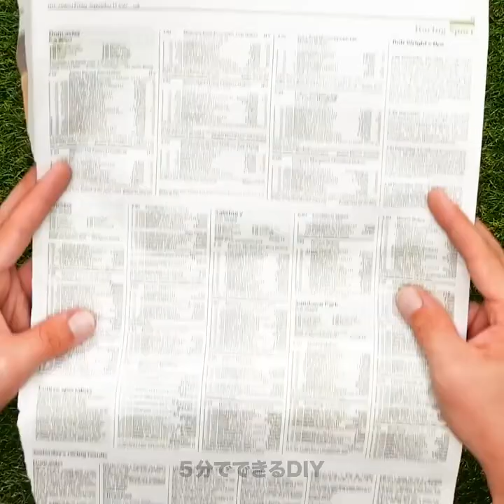グリルのプロから学ぶ秘密のBBQトリック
ベストなトリックを使って、家族と素敵な時間を過ごす方法を知りたいですか？今日は簡単バーベキューハックを紹介します！自分で手作りした料理で家族とお祝いするアイディアはどうですか？
自分だけのレシピを作って、新しいアイディアにも挑戦しましょう！
きょうの料理の裏技を使えば、誰でもプロになれちゃう！

秘密のバーベキュートリック！

00:00 - お肉のトリック
02:40 - 美味すぎドリンク
05:04 - DIY木炭
07:43 - ソーセージのアイディア